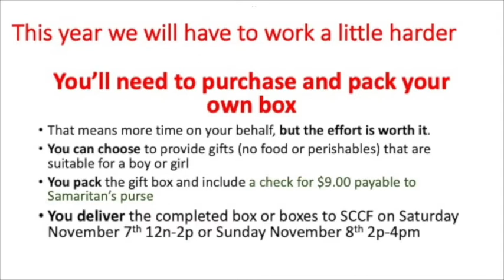SCCF ChristmasBox Promo